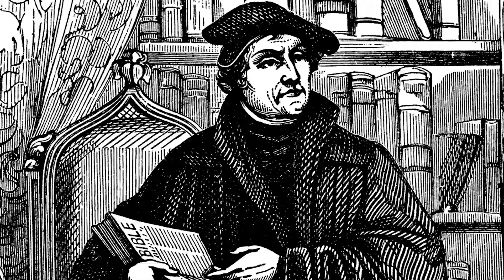Reformation Month 2024 — Week 2 (Erfurt)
Take a tour of some of the most significant cities in Martin Luther's life. This week—Erfurt, where Luther attended University and where he later trained as a monk.